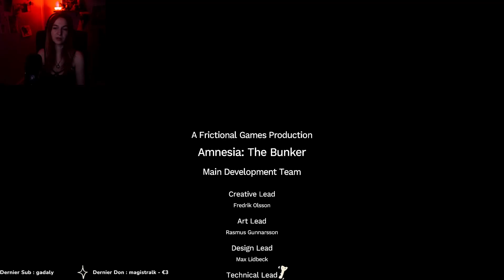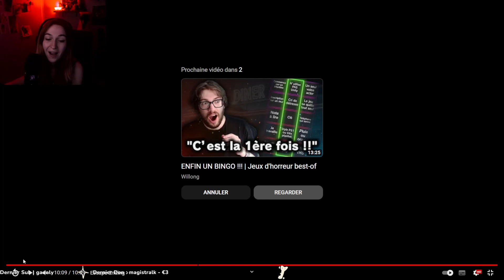C'EST TRES LE BOSS ! END | Amnesia : The Bunker